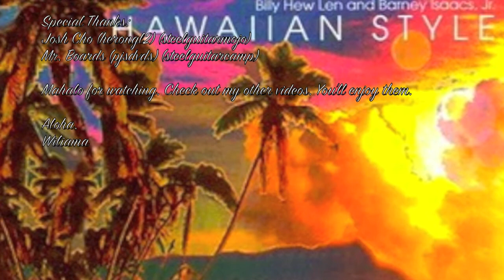Lahainaluna Steel Guitar.mov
Mahalo
Played on a Georgeboards Blackburst Hawaiian Lap Steel Guitar. GLX15 Crate Guitar Amp used. Dunlop slide used.

Special Thanks:
Josh Cho (herongl2) (steelguitarmojo)
Mr. Boards (pjsdvds) (steelguitarcamp)

Aloha,
Wiliama